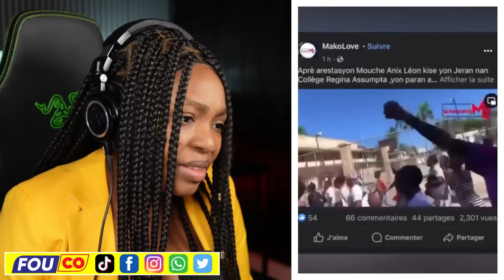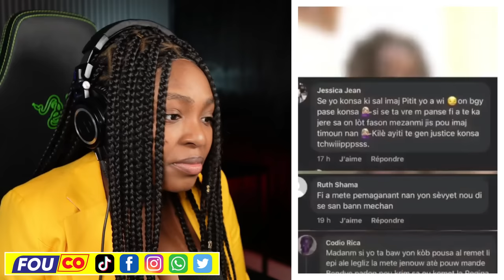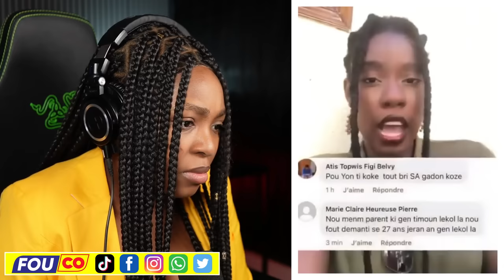Peyi kenya pral voye 5 mil solda...Muscadin souke baz 400 mawozo / FOUCO